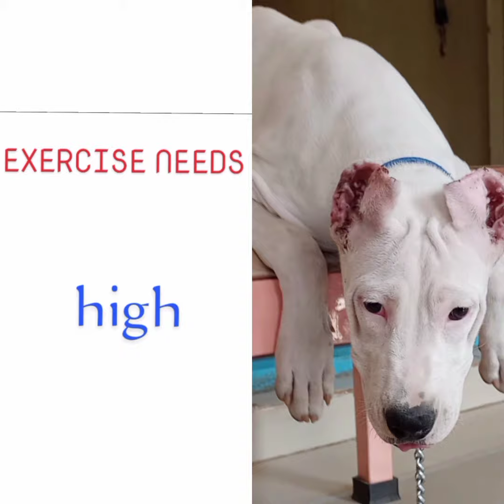Information on Dogo Argentino ... 🐶🐶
Information on Dogo Argentino ... 🐶🐶 Video from krushi jadhav 🥰